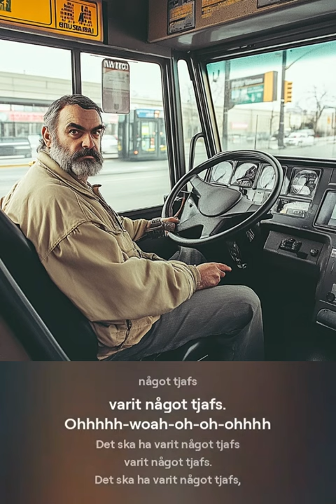Musik Till Nyheter - Något Tjafs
Något tjafs på buss i Vänersborg